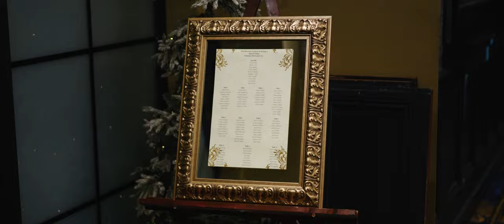Faithlegg Hotel Wedding Video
A wedding shot at Faithlegg Hotel in Waterford in Ireland.  Shot by Richard Finlay of Bride and Groom Films.